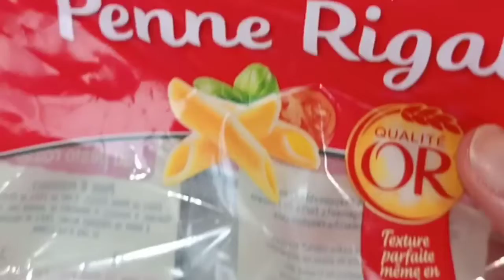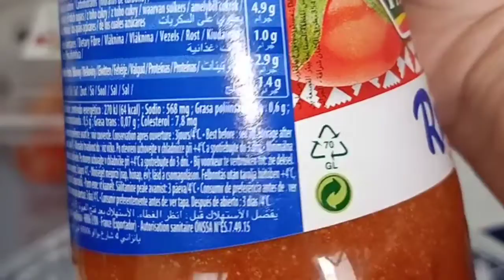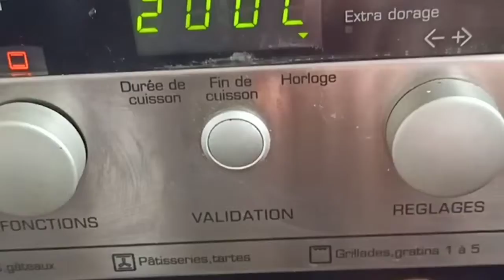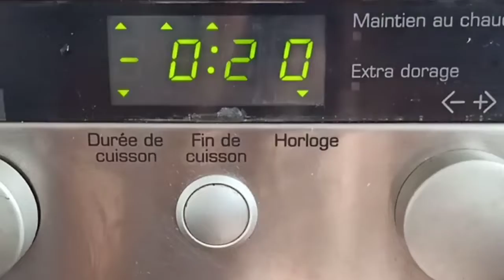Les pâtes avec les merguez المعكرونة بالمرڨاز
طبق جد لذيذ و سهل و سريع التحضير